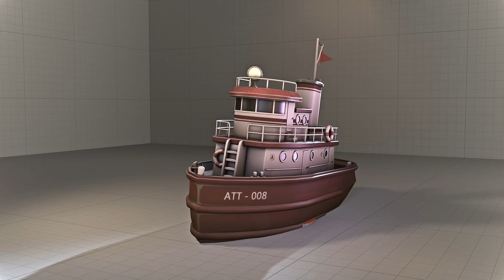Frontline! Prop Animations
frontline.tf

Animations by Populus